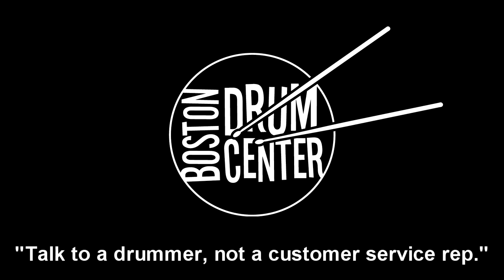BDC Video Vault Outtake: Percussion Tree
Gear list: Sonor Phonic 14" x 18" bass drum, 8" x 12" rack tom, and 14" x 14" floor tom; Mapex Saturn 5.5" x 14" snare drum; Pro Mark SD4 sticks.